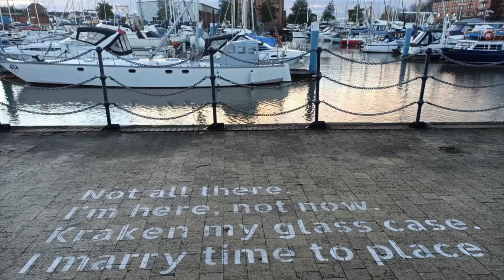Student's Guide: 5 Must-Visit Places in Hull for Unforgettable Adventures!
So, whether you're a local student looking for new adventures or an international student eager to discover the essence of Hull, this video is for you. Get ready to step outside the classroom, immerse yourself in the local culture, meet new people, and embrace the incredible experiences that Hull City has in store for you.

My Favourite Top 5 Places 👇

1. Hull Marina and Waterfront
2. The Humber Bridge
3. Pearson Park
4. Queen’s Garden
5. The Deep

WHO AM I:
I'm a Kruti. I am an educator and currently teaching in abroad. I like to share videos about my experiences, productivity tips for teachers and students, and my love for stationery.